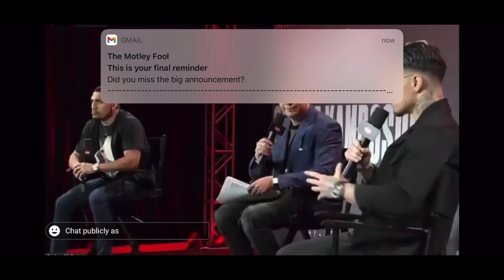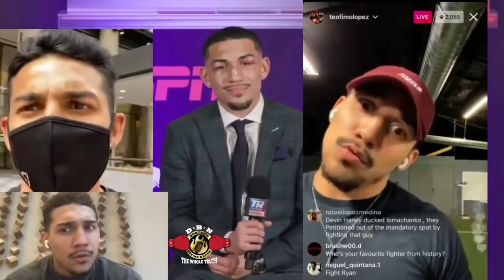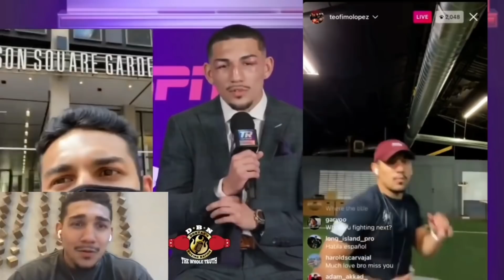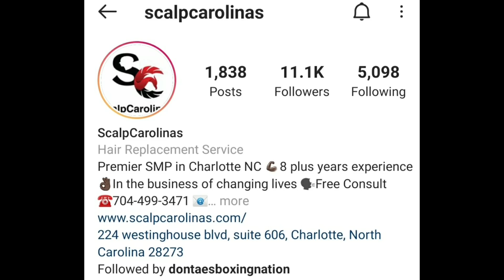BREAKING NEWS: TEOFIMO LOPEZ VS GEORGE KAMBOSOS NO LONGER TAKEN PLACE IN AUGUST, POSTPONED